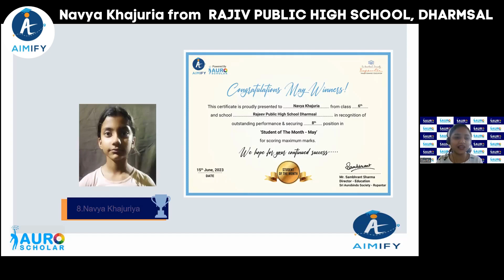NAVYA KHAJURIA from RAJIV PUBLIC HIGH SCHOOL DHARMSAL becomes SOTM by securing 8th position.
This video is about NAVYA KHAJURIA from RAJIV PUBLIC HIGH SCHOOL DHARMSAL who became SOTM by securing 8th position in Aimify Micro Scholarship Program powered by Auro Scholar.

1) Career Selection- Our Advanced tests find out the best suitable career for you and help you to take the correct decision in selecting the correct target for you.

2) Personalized Roadmap- Your strengths and weaknesses are found and based on that a personalized career roadmap are prepared.

3) Hyper-Personalized tracking- This will ensure your success, Our advanced AI software will track all your milestones and give you required suggestions on daily basis.

4) Life Skills- Holistic Development of child is our ultimate goal, so we organize weekly classes for life skills training.

1) Free Personality test
2) Unlimited Access to our Career Library.
3) Free session with our Career guide.